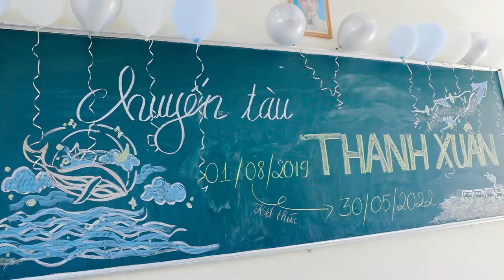kỷ yếu 12a10 / Trường THPT Trần Đại Nghĩa Cần Thơ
kỷ yếu 12a10
Trường THPT Trần Đại Nghĩa